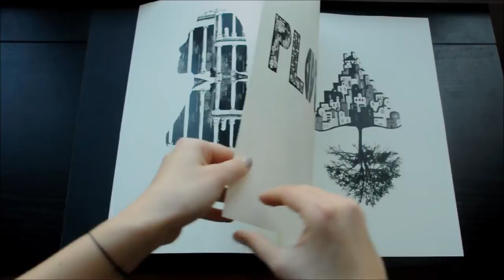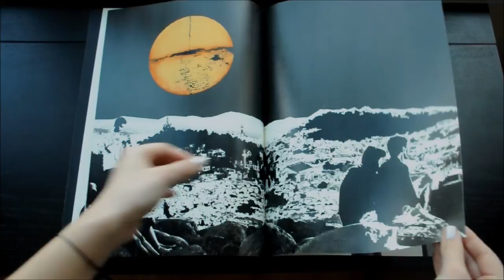Арт проект за Пловдив / Art Project Plovdiv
Това е арт проект, посветен на Пловдив, на Натали Итинов – българска студентка в University of the Arts London. Ето какво я е вдъхновило:
Вече не мога да възспирам споменът, чувството на принадлежност и все протягам ръка като изгубено дете. И аз наистина се изгубих...
Загубих се в споменът за тебе, Пловдив, и пак така случайно се открих. Загледана в грубите бетонни черти на лицето ти, острите ръбове, носове, линии, прави , цветове. Ония картини, които тук, в "чужбина", никой не е рисувал. Нюансите ти за които чуждите са слепи.

This is an art project dedicated to Plovdiv by Bulgarian student Natalie Itinov at the University of the Arts London.